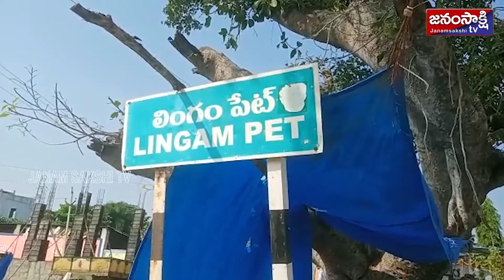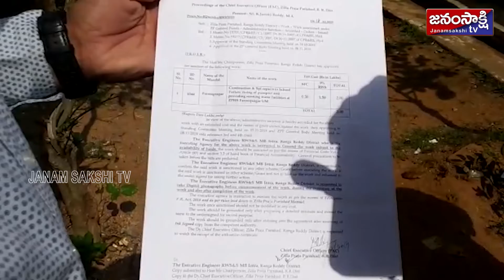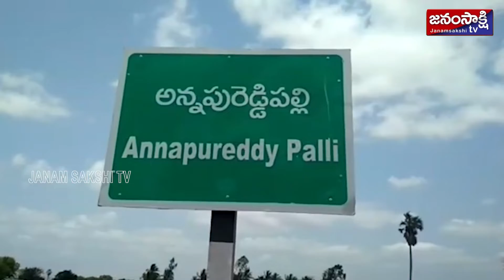ప్రాంతీయ వార్తలు | Local News Bulletin | Janamsakshitv